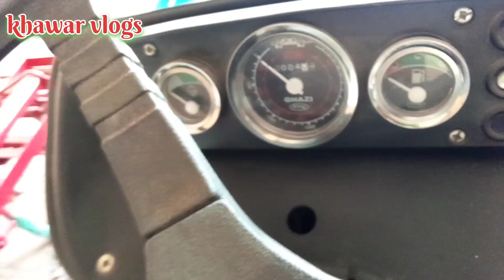یونیورسل 533 ایگری پلس کا بہت ہی گھٹیا میٹیریل ہے ٹریکٹر کا بائیکاٹ